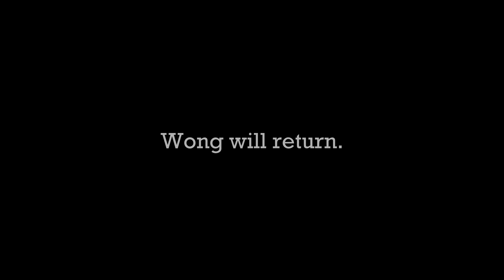State v. Wong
What will the Avengers do now?